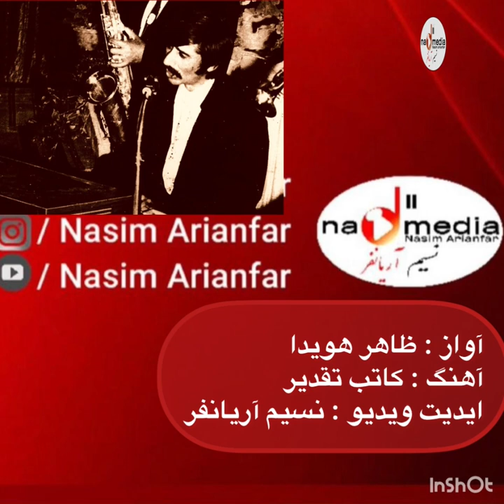ظاهر هویدا - کاتب تقدیر Zahir Howaida - Kaateb e Taqdir ü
آواز : ظاهر هویدا
آهنگ : کاتب تقدیر
ایدیت ویدیو : نسیم آریانفر